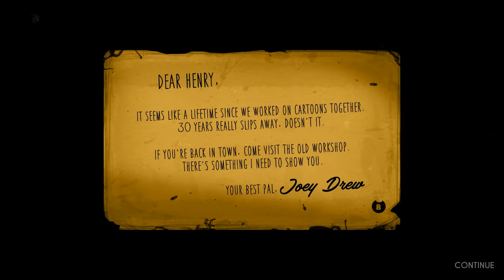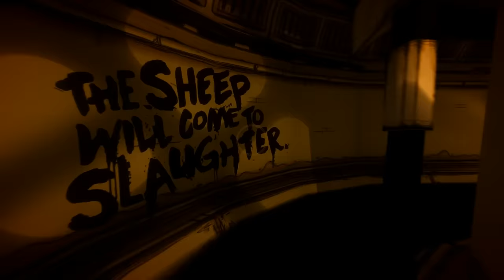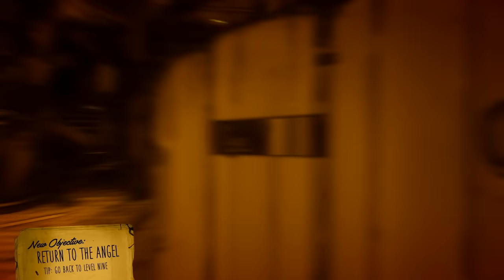Bendy and the Ink Machine Chapters 1-5 || 1080p, 60 FPS, HD, No commentary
This is a full playthrough of the full release of Bendy and the Ink Machine, played through by Rikashade. It is in 1080p, Full High Definition, 60 Frames Per Second, with no commentary.

Like what you see? Consider liking the video and hitting the bell icon if you want to see more content as seen in the video. It's free and can provide lots of dopamine.